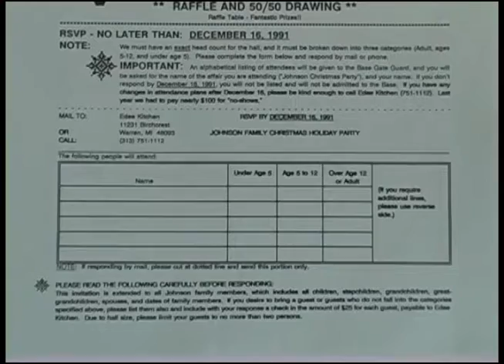1991 Johnson Family Holiday Party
1991 Johnson Family Holiday Party